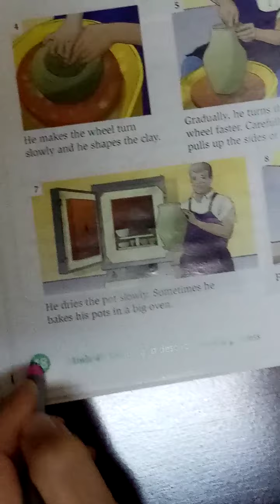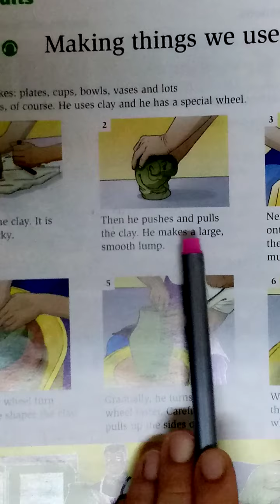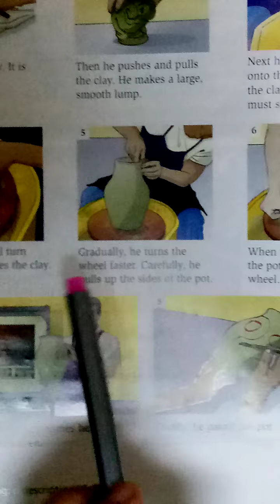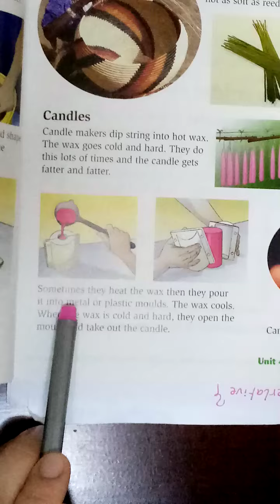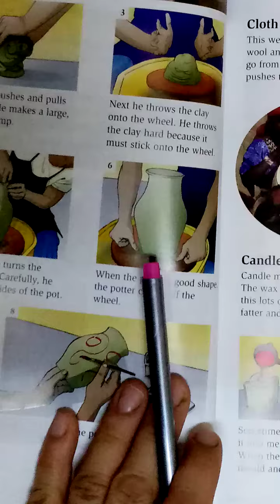Making things we use (reading the lesson) U4 4th grade